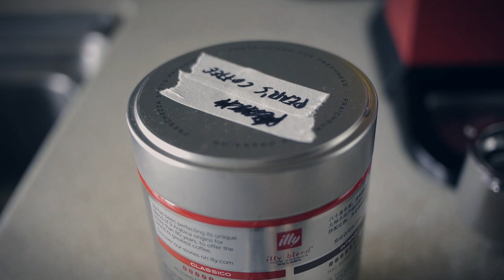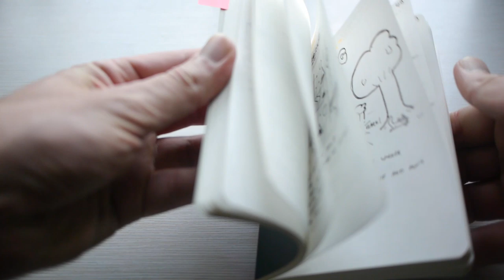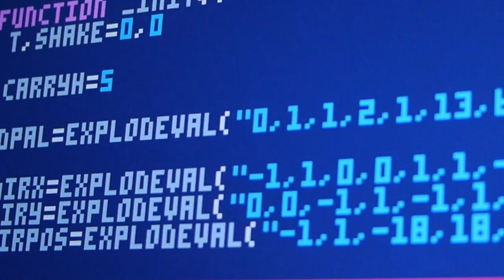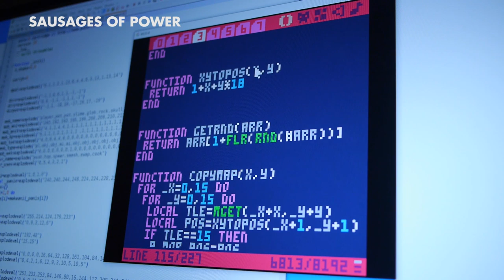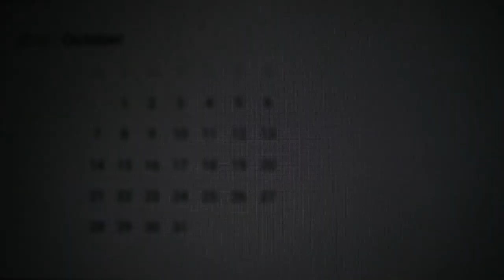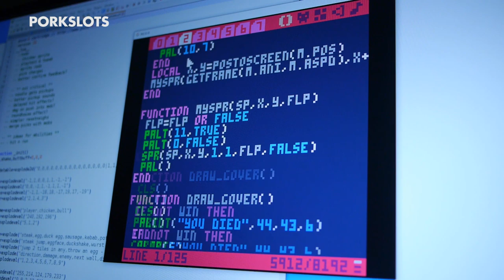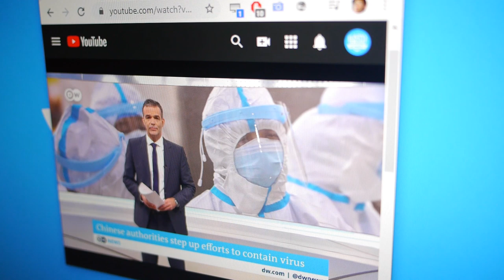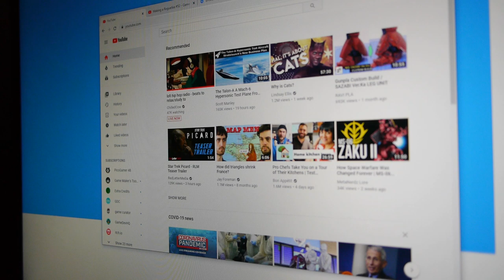We Are All Game Beginners - Porklike Postmortem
This is a bit of a different video. I wanted to tell a story on how I struggled for a year with this difficult project.

Here is Derek Yu's "Finishing a Game" mentioned in the video